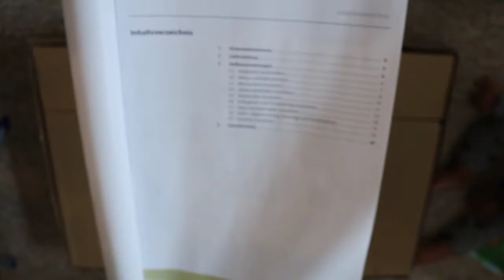Harley Benton JA DIY kit unboxing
A little something different, today I unbox an electric guitar kit. I've had this sitting around for well over a year, time to take a look.